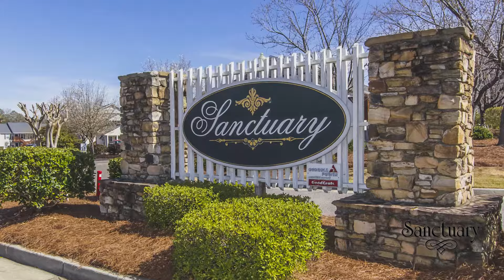Sanctuary Apartments in Augusta Georgia - sanctuaryaugusta.com - 1BD 1BA Apartment For Rent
Welcome to Sanctuary Apartments, located at 5000 Sanctuary Drive in Augusta, Georgia 30909! This is a 1 bedroom, 1 bath area floorplan, professionally managed by ATC Development.